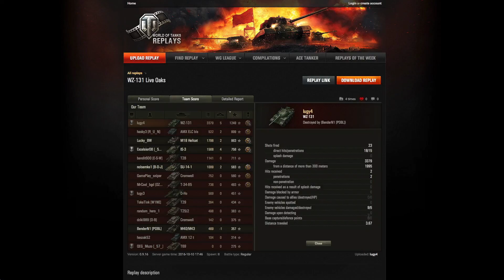WoT · Panzerass im WZ-131 von Lugy4 mit hinten rumgammeln · Gastreplay #41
Heute zeigt uns Lugy, Iteration vier, wie er im WZ-131 die Basis verteidigt.

Ein Gastreplay mit Facecam - mal gucken wie das aussieht und ankommt. Immer wenn ich mich verspreche und das rausschneiden will/muss, verschwinde ich kurz ;)

Live-Stream jeden Montag 21 Uhr auf diesem Kanal oder